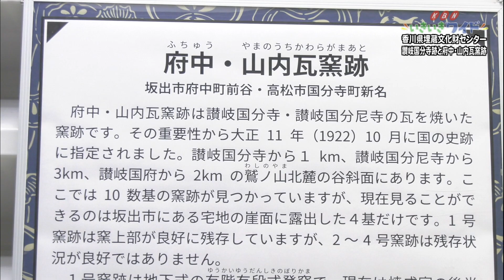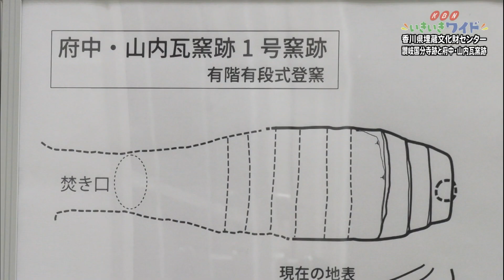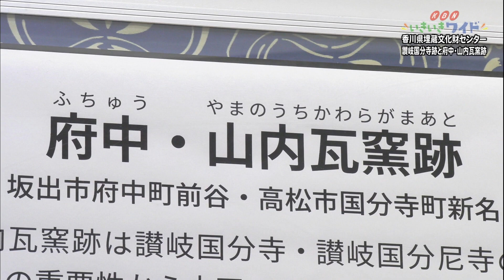香川県埋蔵文化財センターで「讃岐国分寺跡と府中・山内瓦窯跡」開催中！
現在、香川県埋蔵文化財センターでは「讃岐国分寺跡と府中・山内瓦窯跡」の展示が行われています。会期は、土・日・祝日の休館日を除く2023年1月27日(金)までです。